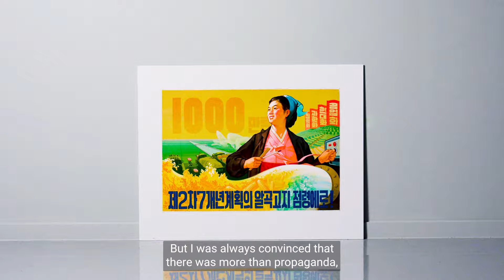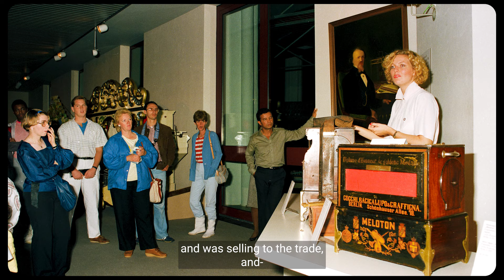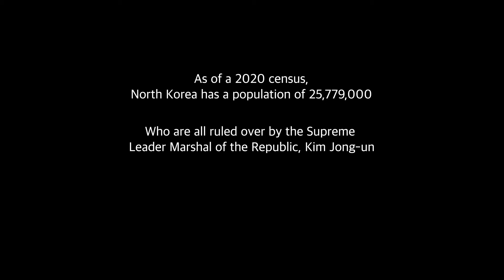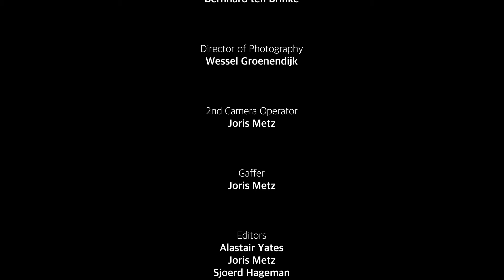Kaesong Collection documentary | a collection of high quality Korean art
BTB Art presents the Kaesong Collection: a unique collection of high quality Korean art works. It is acquired in the most isolated country in the world: North Korea. A rich selection of hidden treasures, containing the finest contemporary and modern oil paintings, watercolors and drawings.